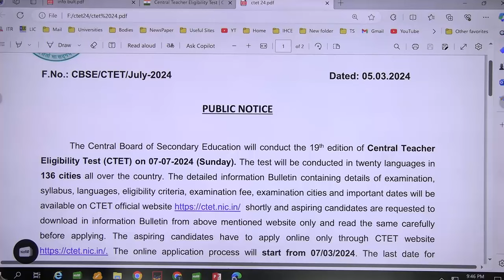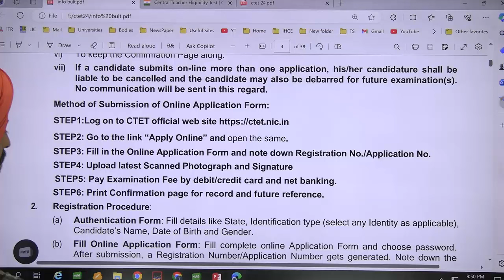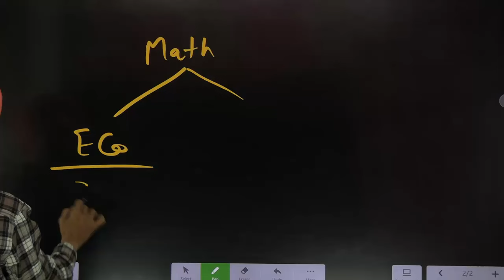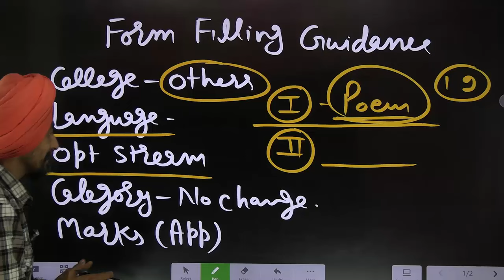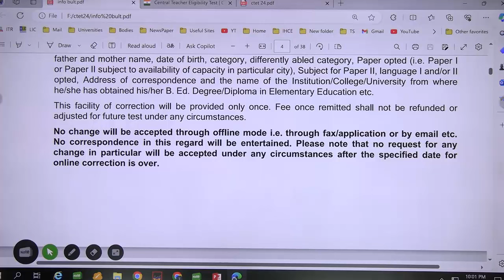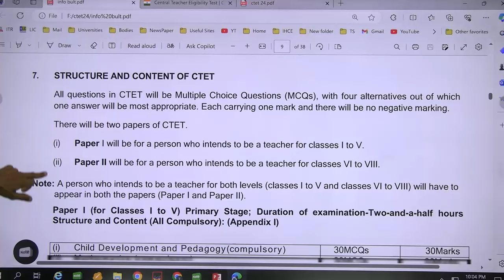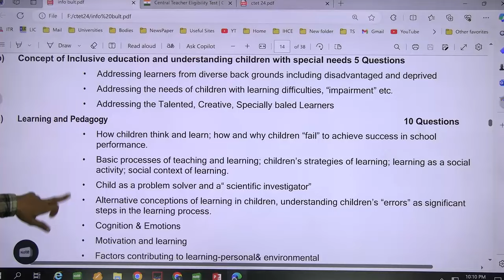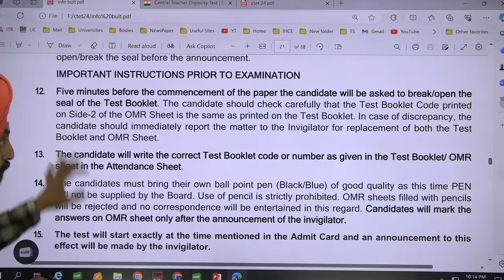CTET JULY 2024 L NOTIVICATION l form filling and all information